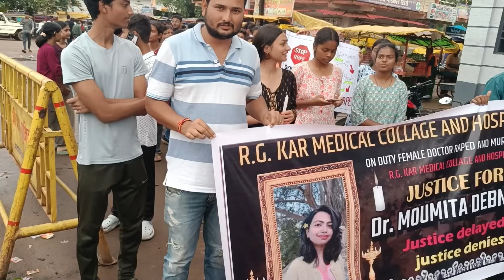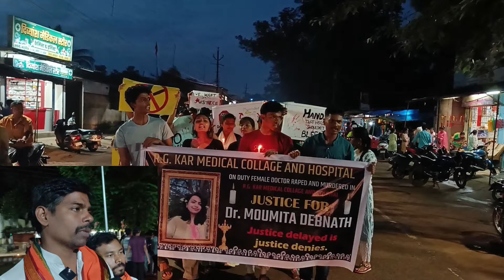कलकत्ता मे महिला लेडी डॉ रे प मर्डर केश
डॉ के साथ के घटना से  पूरा देश हिला हुआ है